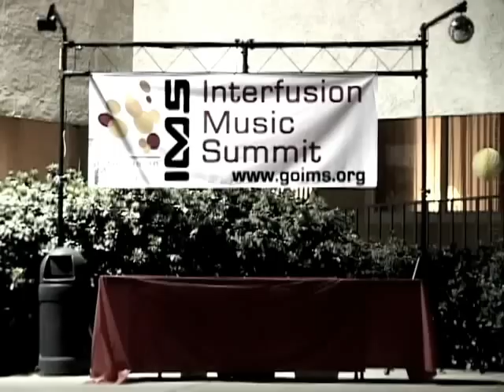LONNIE DANGEROUS So Many Things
LONNIE DANGEROUS throws down an original Rap, 'So Many Things'.
IMS: Interfusion Music Summit in Cathedral City, California.

Shot & Edited by teresa crespo hartendorp.